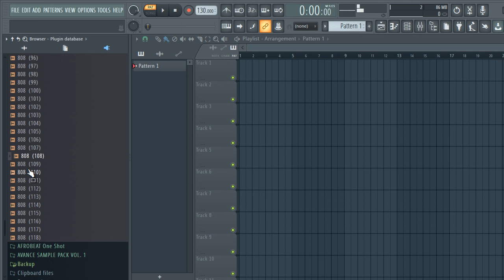FREE DOWNLOAD 808 BASS SOUNDS SAMPLE PACK (Royalty Free Samples) DARK 808 kit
123 FREE DOWNLOAD 808 BASS SOUNDS SAMPLE PACK (Royalty Free Samples) DARK 808 kit